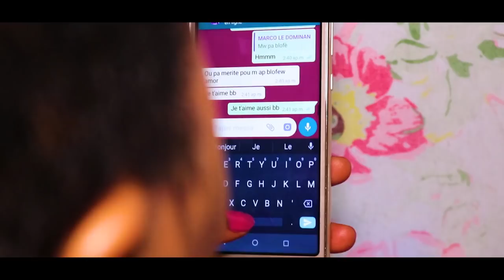Video Official MARCO LE DOMINAN Ti Rèn Mwen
Svp abone ak chanel la pataje'l map tan'n komantè nou svp ankouraje atis la kise Marco le dominan nou ka tjou abone Chanel pal ki se Marco le Dominan paske atis la gen anpil lòt pwojè aprè sa.